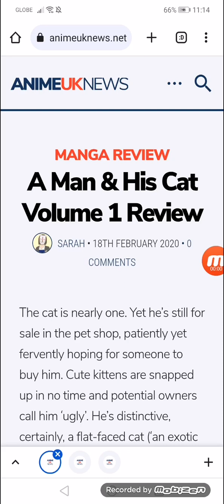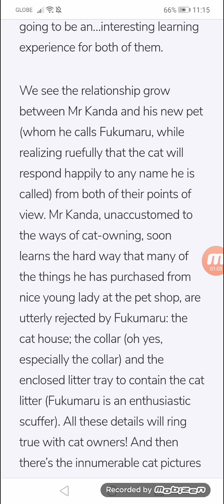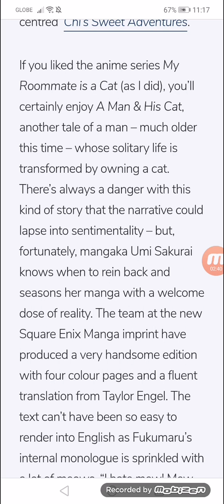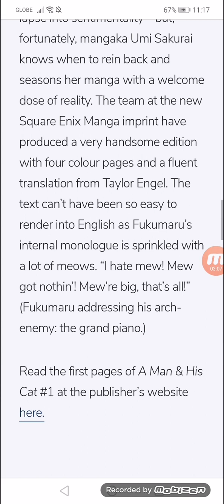A Man & His Cat Volume 1 Review